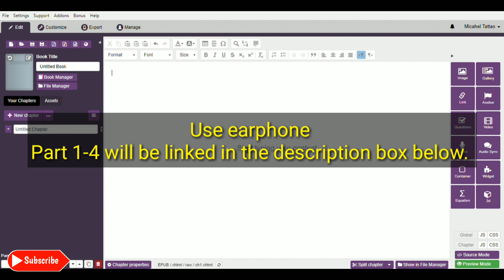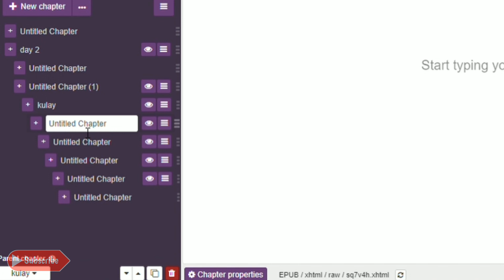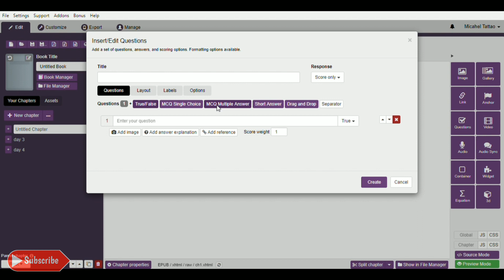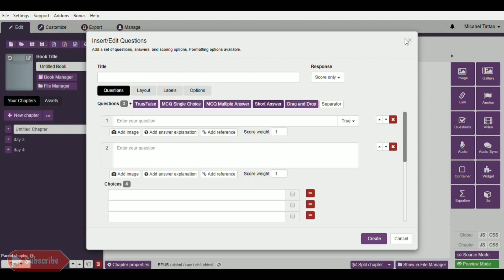Kotobee Author Tutorial Part 5 - Things to Avoid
Love,

Mikel